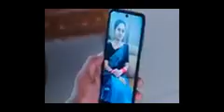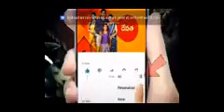Devata Sirel | 03/06/2022